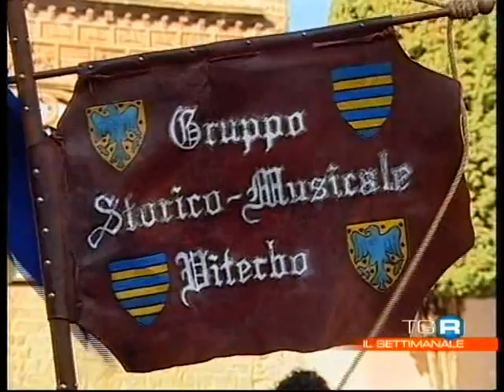Servizio Rai tre sulle Sbandieratrici musici e gruppo medioevale la contesa di Viterbo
Servizio svolto da rai tre sulle sbandieratrici musici e gruppo storico medioevale la Contesa di Viterbo registrato al duomo di Viterbo.